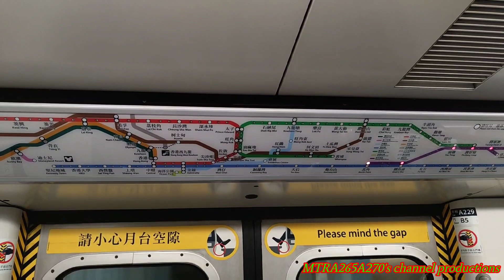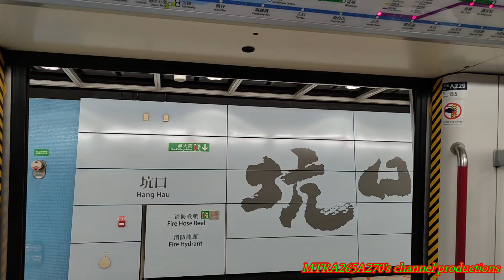[兜咗個圈就返嚟]TKL M-Train(A229/A210)寶琳-將軍澳(已調線)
拍攝日期:2022年12月15日(星期四)
使用功能製作片段:PowerDirector
列車:將軍澳線M-Train(A229/A210)，車序024
全列車編組:A229-C229+D601+B437-C437+D634+C210-A210
目的地:由寶琳站起點至將軍澳終點站
估唔到係時候要返去，就坐呢部嘅M-Train A229/A210 024車序去返屋企休息一下。